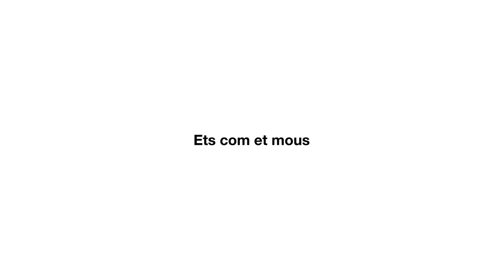Actua contra la LGTBI-fòbia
TMB se suma al Dia Internacional contra la LGTBI-fòbia. Sabies que la majoria d’agressions contra el col·lectiu LGTBI no arriben a judici? Si n’ets víctima o testimoni, actua. Dona l’avís a través dels intèrfons SOS de les andanes i vestíbuls. Denuncia-ho a Mossos d’Esquadra o Guàrdia Urbana. T’ajudaran a l’Observatori contra l’Homofòbia i a l’Oficina per la no Discriminació.